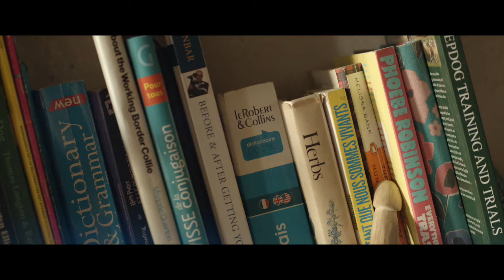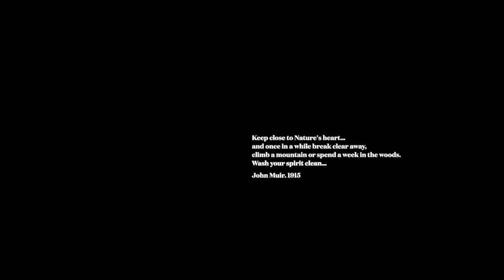'The Shepherdess'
Featuring skateboarder turned shepherdess Lois Pendlebury and her sheep dogs in the French Alps.

What makes you answer the call to dedicate your life to skateboarding? Or any other passion?
After a career of skating in the UK scene Lois has found a new calling.

The inspiring words and dedicated lifestyle of Lois captured beautifully by filmmaker Percy Dean.

Credits:
Lois Pendlebury @lil.lo.pea
Percy Dean @percydean